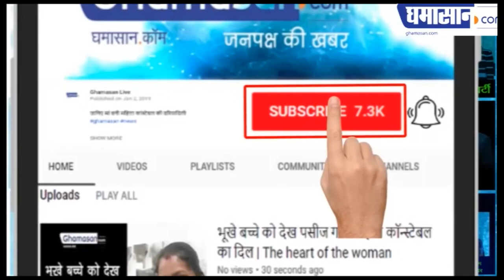Para Commando Training : भारत की सबसे दमदार फोर्स ऐसे होती हैं तैयार | Toughest Training in India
ऐसे तैयार होते हैं Para Commando,
होती हैं सबसे मुश्किल ट्रेनिंग